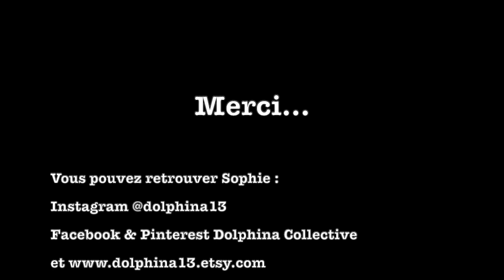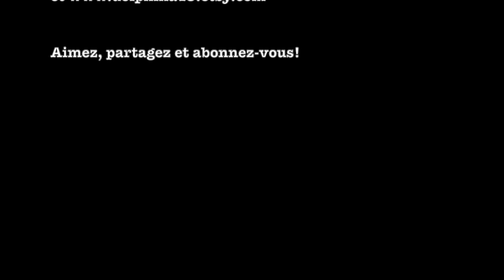75 questions avec Viola Borealis HD 720p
Où retrouver Marina

Concert sur demande avec l’orchestre symphonique de Kamloops
Du 23 avril au 22 May 2021

Livre lu par Marina en ce moment
A Rebecca Clarke Reader par Liane Curtis

Le livre qui a influencé ou façonné Marina
Demandez et vous recevrez par Esther et Jerry Hicks

Girl Boss
Par Sophia Amoruso

Meilleur documentaire
Jiro dreams of sushi
Disponible sur Netflix

En cours de Marina

Plus1

Par Camille Descôteaux tricoté en laine filé à la main

Stamina blanket
Par Camille Descôteaux
Tricoté avec le Calendrier de l’Avent 2020 de Bleu Poussière

Hide and Peak (test knit)
Par Maxim Cyr

Le projet dont Marina est le plus fière
Pouce Vert
Par Paule T-B
Tricoté en Urso base Nue couleur Souvenir et Sage

Le coup de coeur de Marina
Les sacs de Blueberry Fields de Monique Savoie

Marina est l’hôte du MAL
“Ce make-along ne m'appartient pas et vous êtes libre de vous l'approprier, de traduire et exprimer le concept et réalisation dans vos propres mots, de l'adapter à vos valeurs et convictions, afin que vous soyez le plus à l'aise possible lors du processus de création.
Que ce mot clic devienne un puits de ressource et d'inspiration, une vague d'amour pour les artisans, patronistes dont vous souhaitez soutenir.
Voilà, maintenant, c'est entre vos mains, votre créativité, votre bienveillance et douceur.Choisissez votre prochaine aventure en tant que @craftivists (lecture que je recommande TRÈS chaudement).
La fin du MAL aura lieu le 31 octobre 2021, en symbiose avec la fin du « LGBT History Month » au Canada.”
Je tiens à remercier les porteurs de lumière cette semaine, qui m'ont fait grandir et m'ont inspiré à faire mon propre coming out en tant que pansexuelle et être humain non-binaire. N’oubliez pas que c’est pas parce qu’une personne est parent, dans une relation hétérosexuelle et porte quasi juste du rose que ça les défini comme personne entière. C’est plus complexe que ça. Un jour, je vous raconterai.
Tiré du profil de Marina
MERCI!